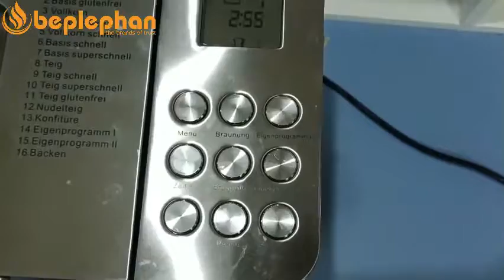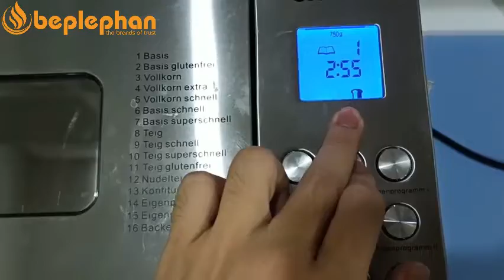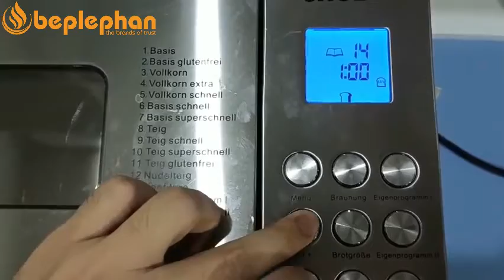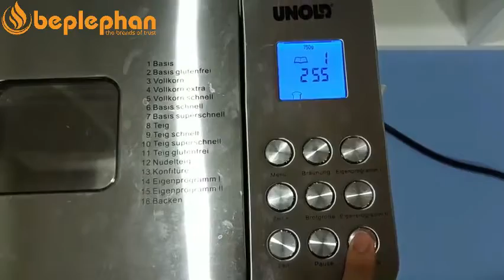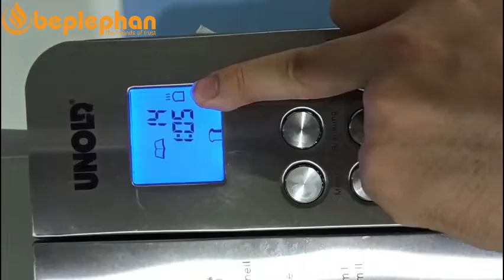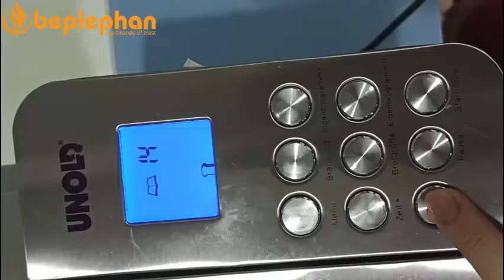Máy Làm Bánh Mì Unold 68456 - Hướng Dẫn Sử Dụng Chi Tiết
Chi tiết hướng dẫn sử dụng máy làm bánh mì cao cấp Unold 68456 hàng nhập Đức
Chủ quản: Công ty TNHH LBP Việt Nam
Thương hiệu: Bếp Lê Phan - Thiết bị nhà bếp Châu âu
Add:
+ Trụ sở chính: 72/6 Trương Quốc Dung, P. 10, Phú Nhuận, TP. Hồ Chí Minh
+ Văn phòng Đại diện: 15-LK22, Khu đô thị Văn Khê, P. La Khê, Hà Đông, Hà Nội
+ Showroom Nghệ An: 216 Hà Huy Tập, P. Hà Huy Tập, TP. Vinh, Nghệ An
+ Showroom Đà Nẵng: 80 Núi Thành, P. Hòa Thuận Đông, Hải Châu, Đà Nẵng
+ Showroom Vũng Tàu: 310 Chung cư 21 tầng DII-I, TTCL, P. 10, TP. Vũng Tàu